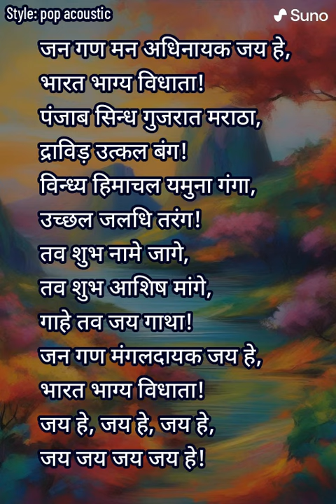Jana Gana Mana AI (Version 14)